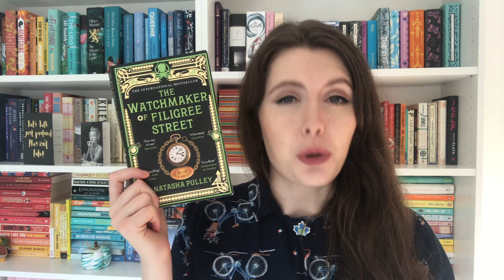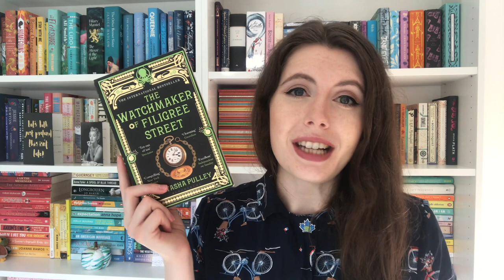November 2020 Wrap Up Part 1 📚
In which I chat about the books I read in the first half of November... Enjoy!

Books/Authors mentioned:
- On the Origin of Species by Charles Darwin
- The Watchmaker of Filigree Street by Natasha Pulley
- The Day the World Came to Town: 9/11 in Gander, Newfoundland by Jim DeFede
- Channel of Peace: Stranded in Gander on 9/11 by Kevin Tuerff
- Troy by Stephen Fry
- A Poem for Every Autumn Day edited by Allie Esiri

Non Bookish Things mentioned:
- Come From Away Musical